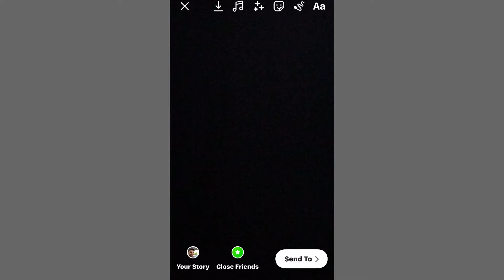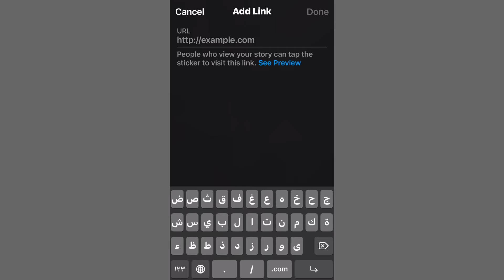وضع رابط في ستوري الانستقرام ( تحديث جديد)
وضع رابط في ستوري الانستقرام ( تحديث جديد)معلومة_ع_السريع

شرح طريقة وضح رابط في ستوري الانستقرام بعد التحديث الاخير للتطبيق حتى يتم نشر حسابك على نطاق واسع